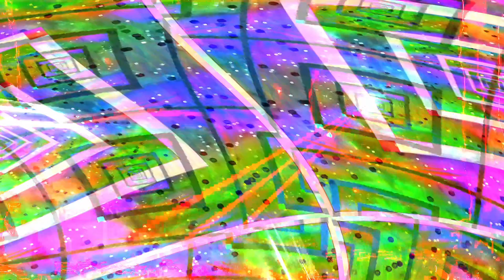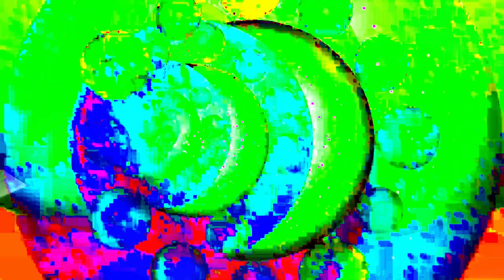[EPILEPSY WARNING] Movie 24 02 04 08h18m50s